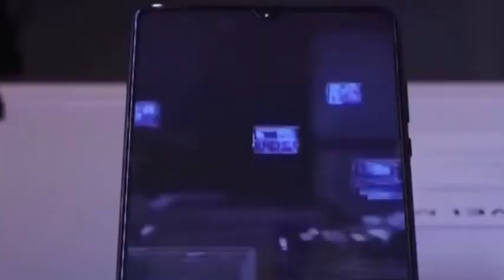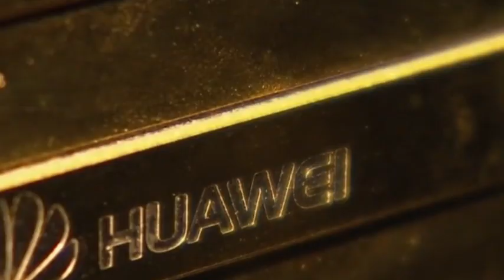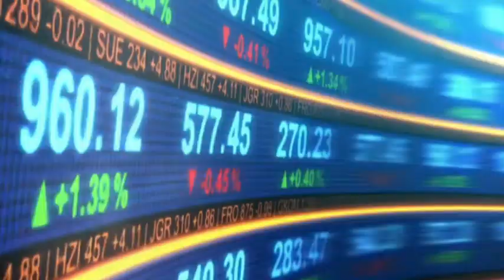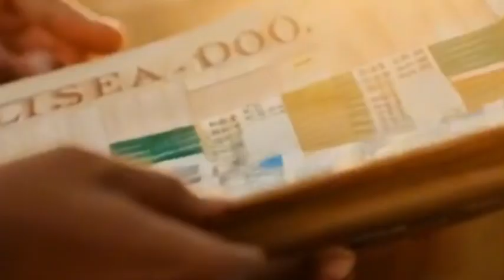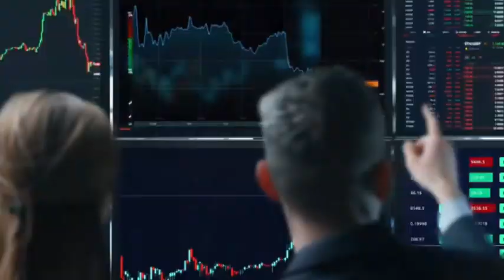Huawei's New AI Chip is 3x Faster Than Nvidia - Without 3nm Tech.